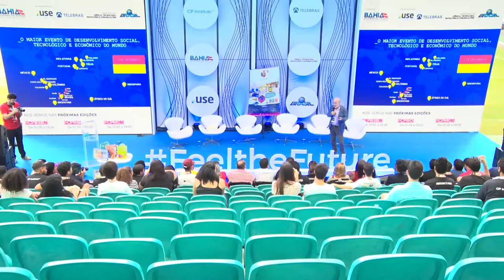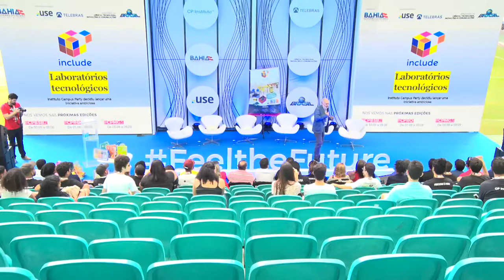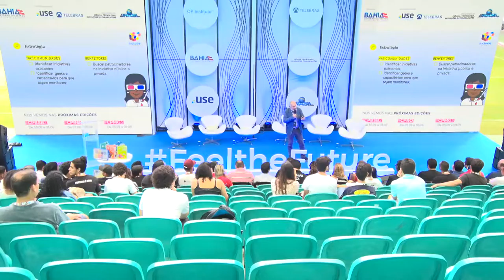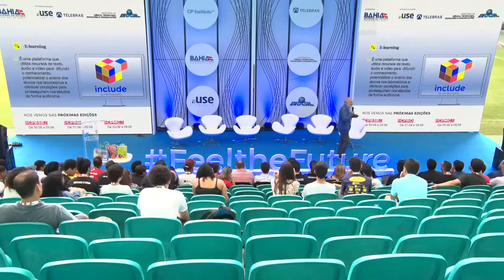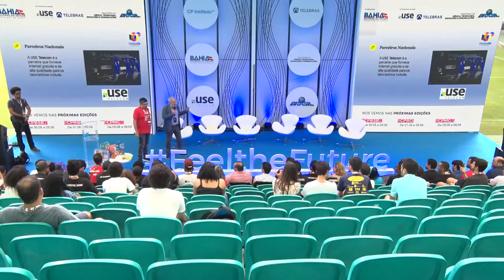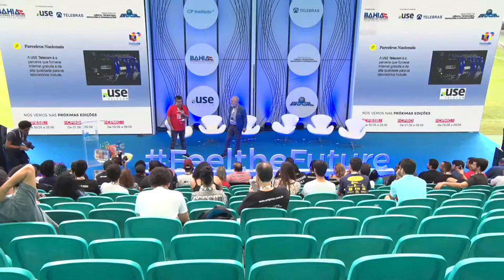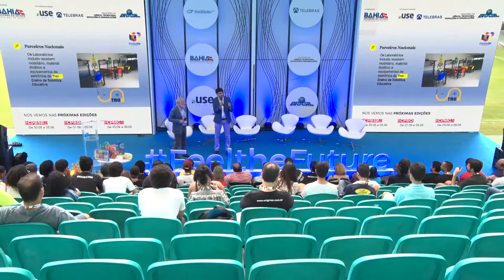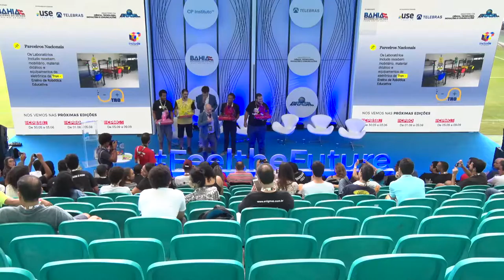CPBA2 - Feel the Future - 19/05/2018- INCLUDE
CPBA2 - Feel the Future - 19/05/2018 das 10h30 às 11h30 - INCLUDE